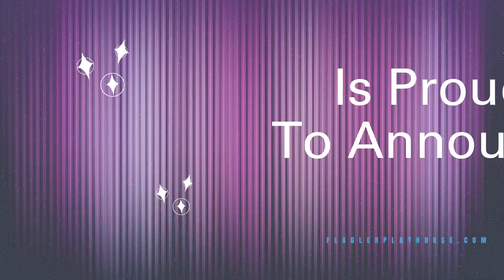Flagler Playhouse 2023-2024 Season - Flagler County Arts and Entertainment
Announcing Flagler Playhouse’s 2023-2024 Season!

Be sure to get ahead of the crowd for Flagler Playhouse’s exciting 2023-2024 Season! Tickets are on sale now and can be purchased at:

Don't forget... If you ever need to change the date for one or more of your season shows, it's as simple as calling their box office at .

Hello, Dolly!

Bursting with humor, romance, energetic dance and some of the greatest songs in musical theatre history, the romantic and comic exploits of Dolly Gallagher-Levi, turn-of-the-century matchmaker and "woman who arranges things," are certain to thrill and entertain you.

The Play That Goes Wrong

This 1920s whodunit has everything you never wanted in a show—an unconscious leading lady, a corpse that can’t play dead, and actors who trip over everything (including their lines). Nevertheless, the accident-prone thespians battle against all odds to make it through to their final curtain call, with hilarious consequences!

The Great American Trailer Park

There’s a new tenant at Armadillo Acres—and she’s wreaking havoc all over Florida’s most exclusive trailer park. When Pippi, the stripper on the run, comes between the Dr. Phil–loving, agoraphobic Jeannie and her tollbooth collector husband—the storms begin to brew.

The Prime of Miss Jean Brodie

A Scottish schoolteacher's eccentric romantic ideas about life and love overly impress her young pupils and create conflict with her school's conservative headmistress.

When disco diva, Deloris Van Cartier, witnesses a murder, she is put in protective custody in the one place the cops are sure she won't be a found: a convent! Disguised as a nun, she finds herself at odds with both the rigid lifestyle and uptight Mother Superior. Using her unique disco moves and singing talent to inspire the choir, Deloris breathes new life into the church and community but, in doing so, blows her cover. Soon, the gang is giving chase, only to find them up against Deloris and the power of her newly found sisterhood.